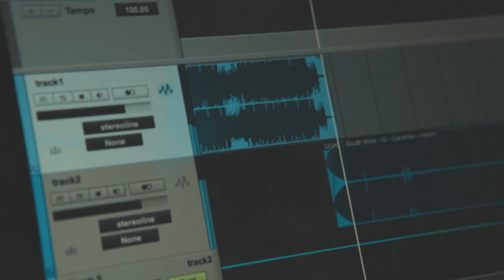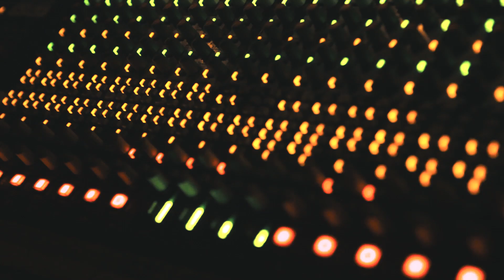Boom Festival 2014 - [ From Dusk Till Dawn ]